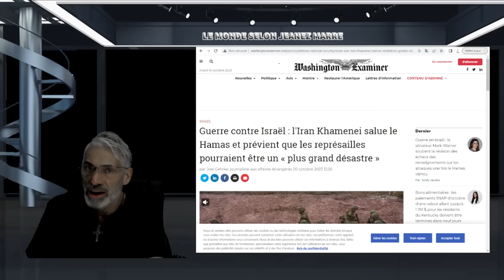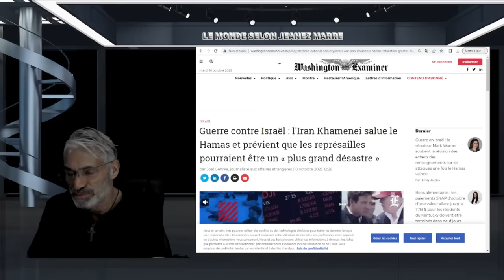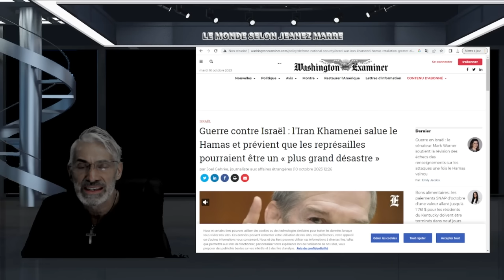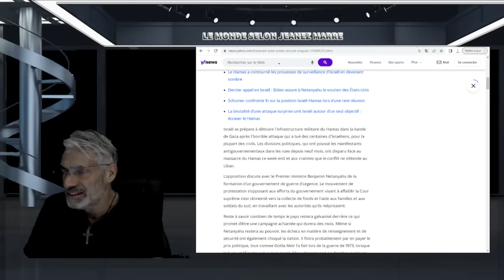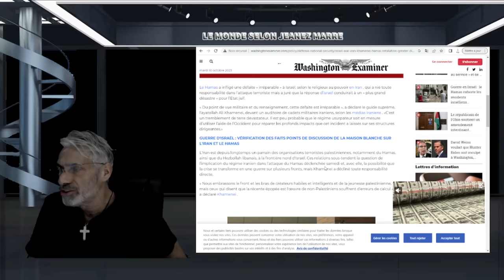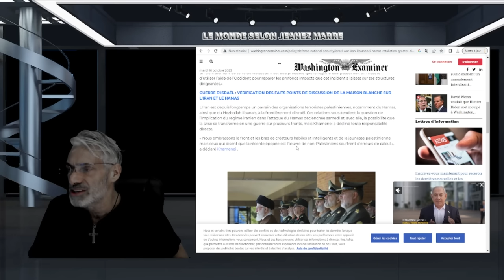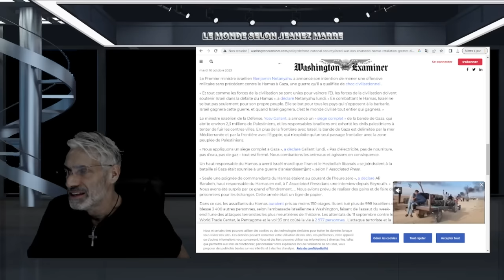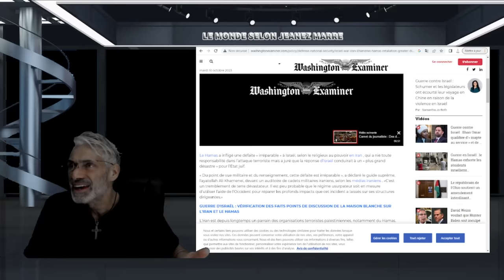DERNIÈRE HEURE; L'IRAN LANCE UN AVERTISSEMENT À ISRAEL; ON VIENT D'ENTRER DANS UN NOUVEAU MONDE.